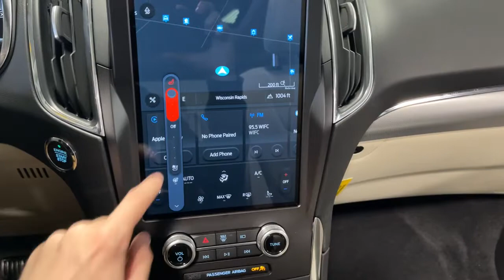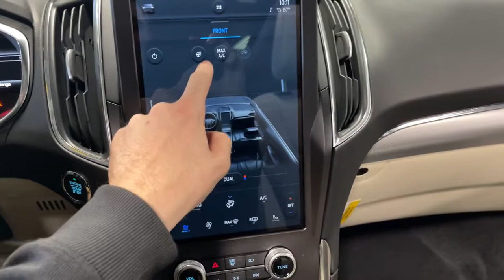2021 Ford Edge Stevens Point, Plover, Wisconsin Rapids, Marshfield, Waupaca, WI 21141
Burgundy New 2021 Ford Edge available in Wisconsin Rapids, Wisconsin at Rapids Ford. Servicing the Stevens Point, Plover, Marshfield, Waupaca, WI area.

Rapids Ford
4330 8th Street S

2021 Ford Edge Titanium Edge Titanium, 4D Sport Utility, AWD, Backup Camera, Bluetooth, Leather Seats, Moonroof, Navigation System, Remote Start, Sunroof/Moonroof, Tow Package, Trailer Package, 20 Polished Aluminum Wheels, Adaptive Cruise Control w/Stop & Go, Adaptive LED Headlamps, Alloy wheels, AM/FM radio: SiriusXM with 360L, Auto-Dimming Driver's Sideview Mirror, Bright Chrome Accents & Surround Upper Grille, Class II Trailer Tow Package, Connected Built-In Navigation, Dual front impact airbags, Dual front side impact airbags, Enhanced Active Park Assist, Equipment Group 301A, Evasive Steering Assist, FordPass Connect, Front 180-Degree Camera w/Split View, Heated door mirrors, Heated Rear Seats, Heated steering wheel, Knee airbag, Lane Centering, Leather-Trimmed Heated Sport Bucket Seats, Leather-Trimmed Heated/Cooled Sport Bucket Seats, Navigation System, Occupant sensing airbag, Overhead airbag, Panoramic Vista Roof, Power Liftgate, Power Tilt/Telescoping Steering Column w/Memory, Radio: B&O Sound System by Bang & Olufsen, SiriusXM w/360L, SYNC 4A w/Enhanced Voice Recognition, Titanium Elite Package. 21/28 City/Highway MPG